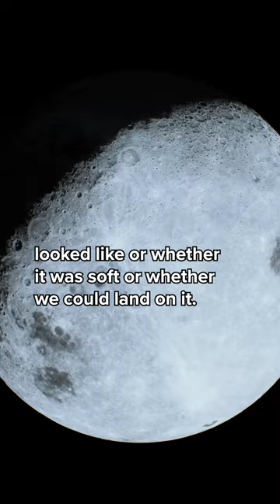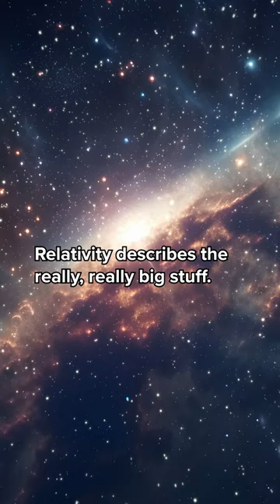Did you know any of these space facts? 🚀🪐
🌌 Discover the quirks of the cosmos! 🚀🪐

Professor Phil Bland from our School of Earth and Planetary Sciences reveals his weirdest space facts that will blow your mind! 🌠

[Video description: Curtin Professor Phil against a green screen shares his top five weirdest space facts.]